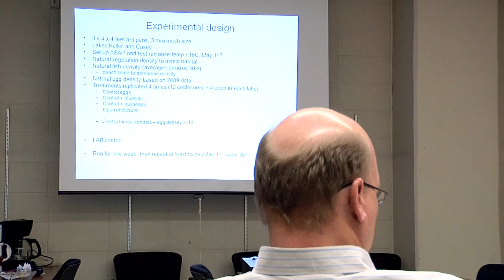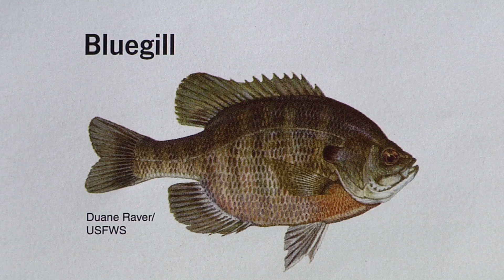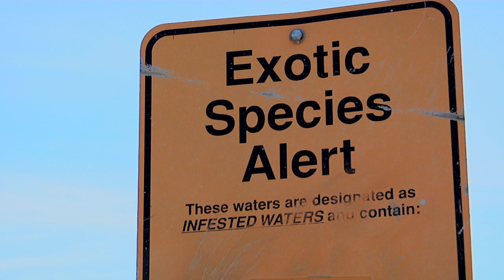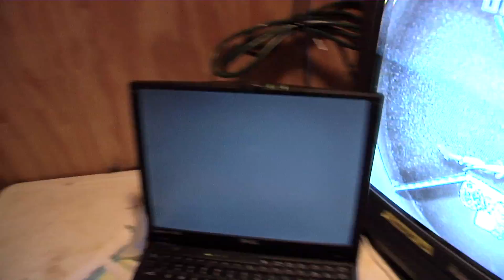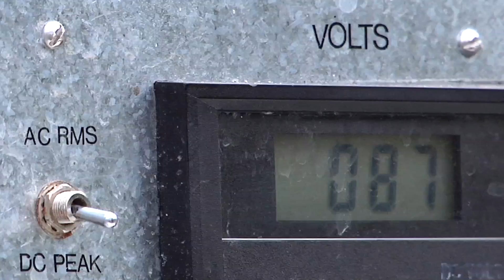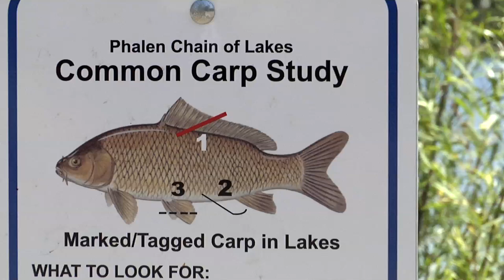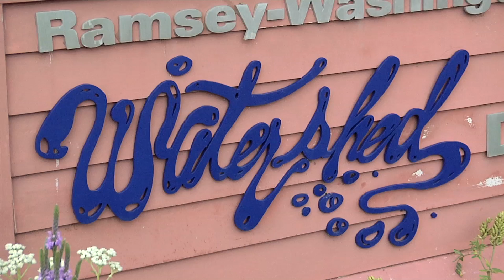The Carp Project - Part Two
Part two of a video that highlights Ramsey Washington Metro Watershed District's collaborative project with the University of Minnesota to study carp and to get a handle on how to control their population. This final half of the video concentrates on the project's summer efforts and conclusions.